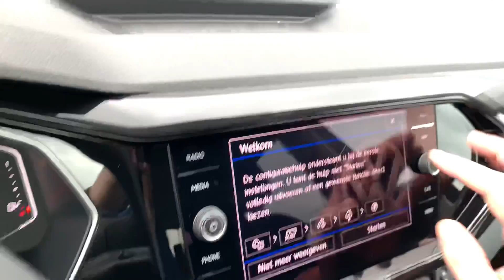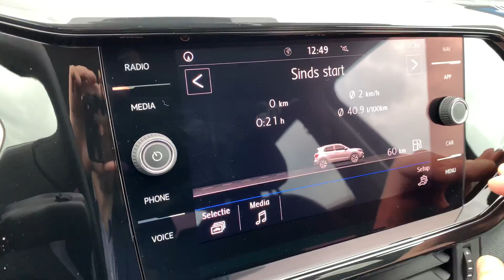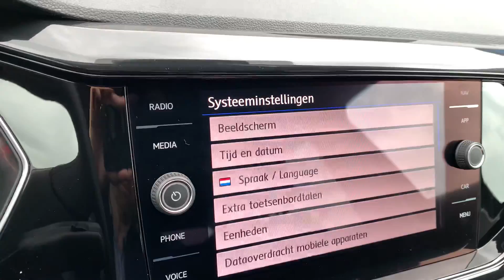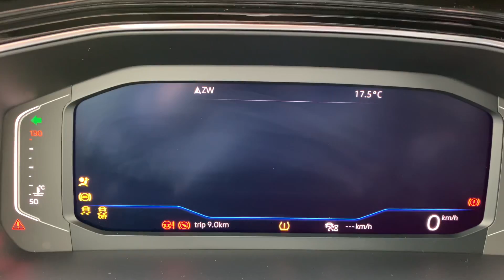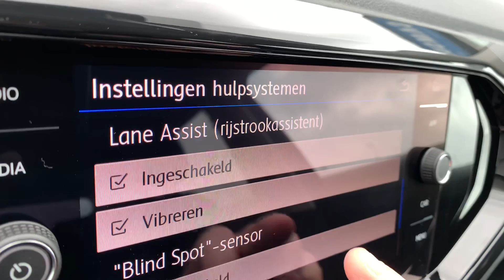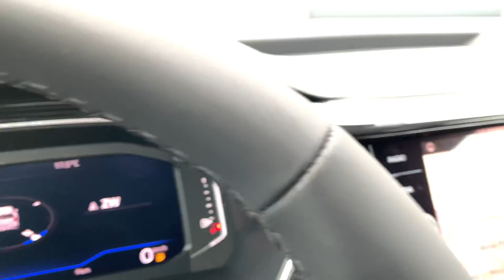Volkswagen NEW T-cross Style in 4k 2019 Deep Black Pearl 18 inch Koln walk around & detail inside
In today's video, we'll take an up close and in depth look at the 2019  Volkswagen T-Cross Style

This one has the colour Deep Black Pearl and the 18 inch 'Koln" rims

Jeroen Lans